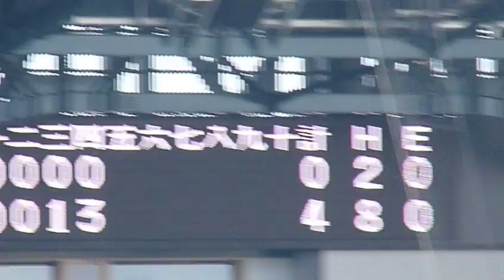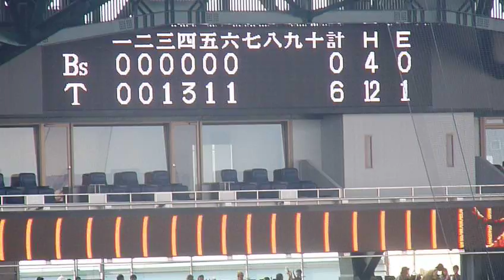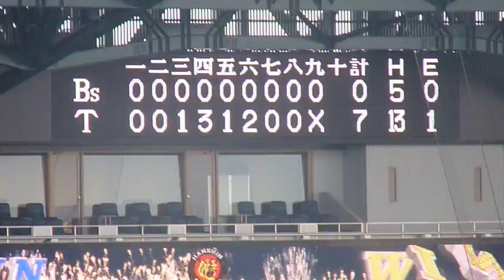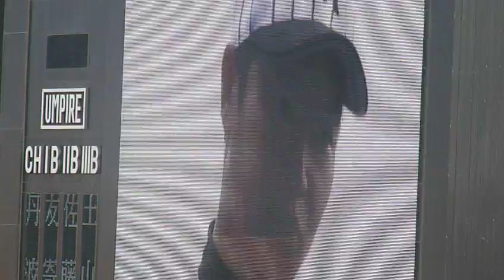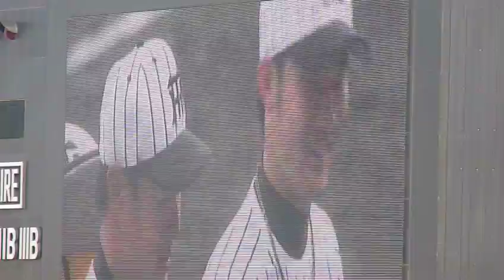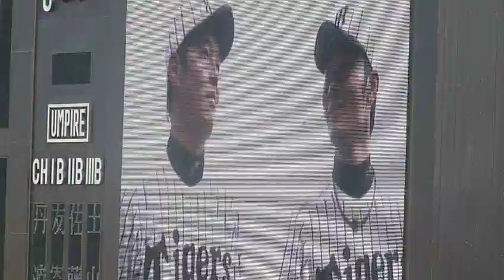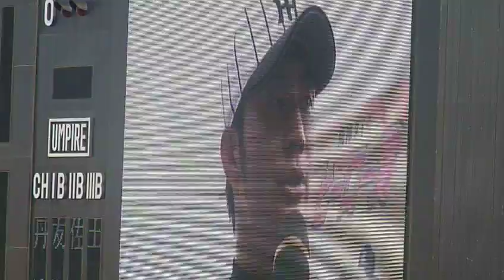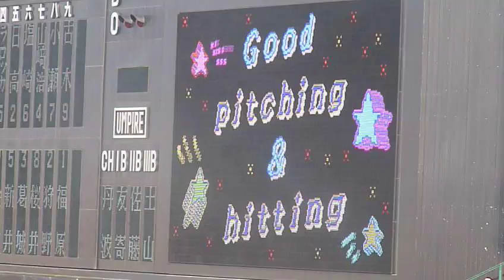09年06月06日 オリックス4回戦＠甲子園